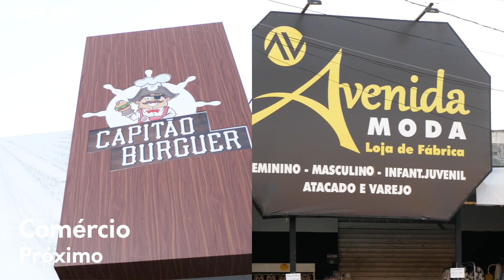CONHEÇA A REGIÃO DO BORGHESE - VOCÊ PERTO DE TUDO | APARTAMENTOS RIO PRETO | TAFLEX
A região do Borghese Boulevard oferece fácil acesso a comércios, serviços, bancos, hospitais e está a poucos minutos dos principais pontos de Rio Preto.
É praticidade e conforto numa das regiões de maior valorização da cidade!

Venha conhecer nosso apê decorado!
📍 Stand de Vendas: Av. Fortunato Ernesto Vetorasso, 1930, em frente à Galeria Borghese